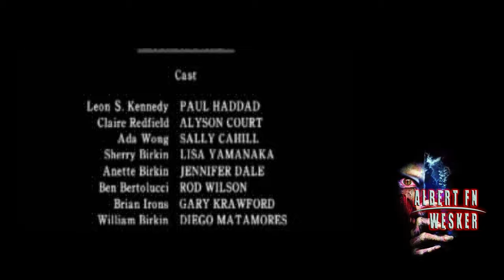Resident Evil: Deep Freeze - New MOD! (No Commentary)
PC SPECS:
32 GB DDR4 RGB Memory (128GB Max)
NVIDIA GeForce RTX 2080 Super 8GB GDDR6
1TB M.2 NVMe SSD + 6TB HDD
240mm Liquid-Cooled | 4 RGB Fans | 750W Bronze RGB PS
802.11ac / BT 4.2 WiFi
Windows 10 Home
MONITORS -

Capture Card for streaming Playstation 5 -